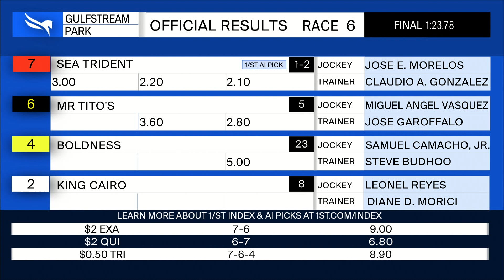Gulfstream Park October 22, 2022 Race 6